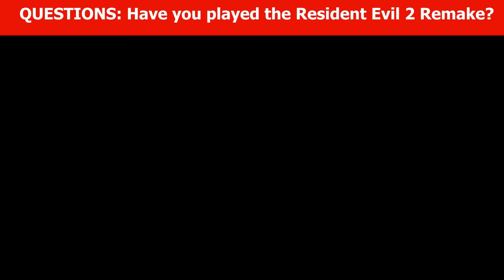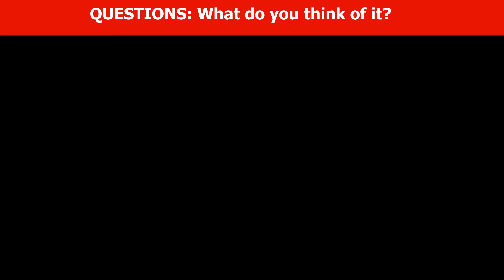"Resident Evil 2 Remake" Experienced Gamer review [40th Review special]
While my main intention on this channel is to review games for people who have never really played games before, I have not forgotten the experienced gamers…

Enjoy this review of “Resident Evil 2 Remake". [This is my 40th review, yay!]